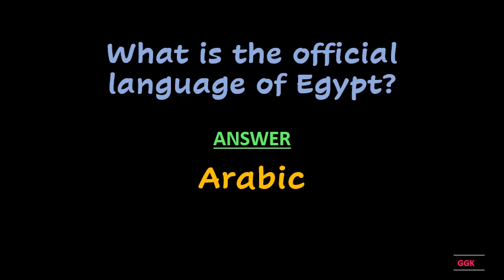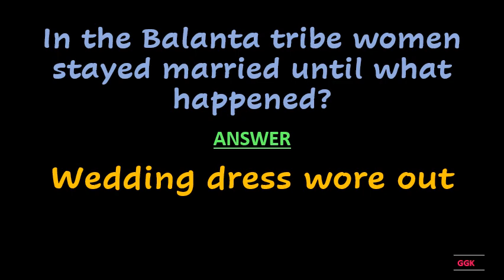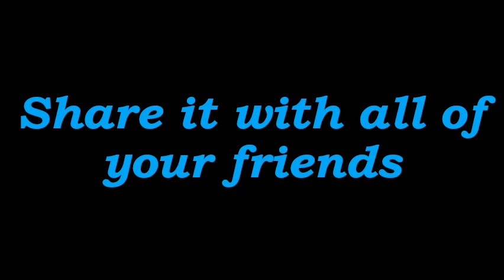In Elizabethan England rich people carried their own folding what??